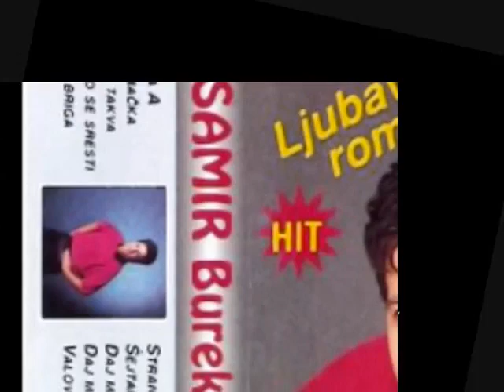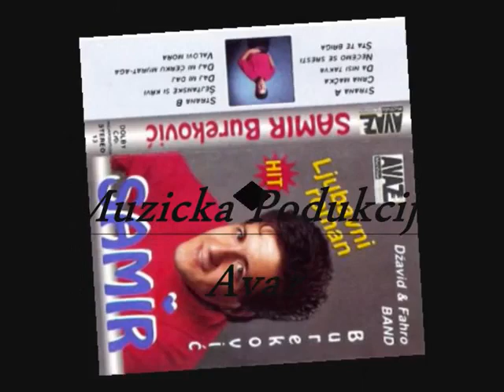Samir Burekovic - Daj mi daj - (Audio 1996)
♫ Download/Listen:

Label and copyright: Muzicka Produkcija Avaz
YouTube & Digital distribution:

Muzika:
Text:
Arr: